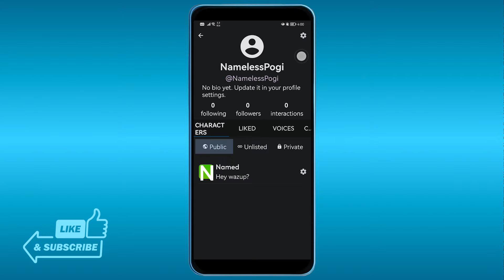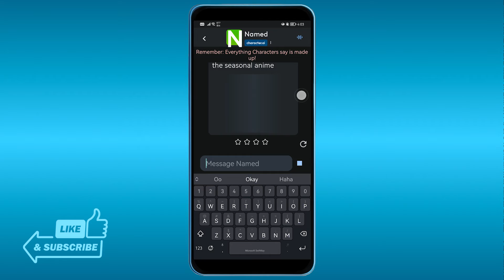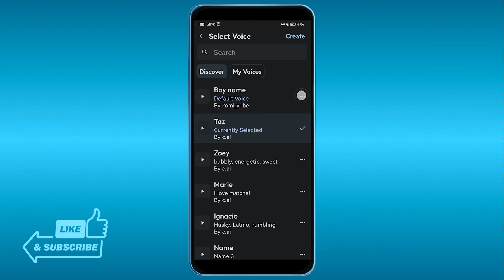How To Enable Character Voice in Character AI App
How To Enable Character Voice in Character AI

In this short tutorial, you will learn how to enable character voice using the Character AI app.